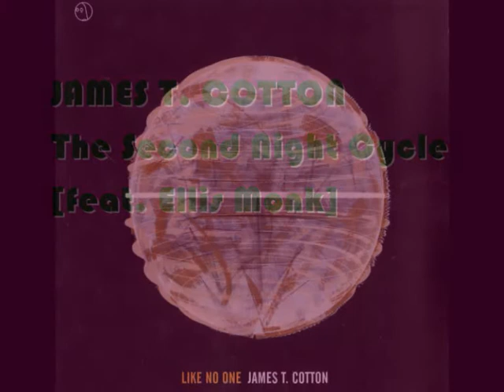James T. Cotton - The Second Night Cycle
Label: Spectral Sound
Catalogue #: SPC-52
Format: 2 x Vinyl, 12", Album
Country: US
Released: 11 Feb 2008
Style: Acid House, Techno

Tadd Mullinix [James T. Cotton]:

Under his many aliases (Dabrye, James T. Cotton, SK-1, etc.), Tadd Mullinix has created his own world of unique sounds, from hip-hop to acid techno to abstract electronics. Mullinixs recording career began with a series of releases on the cult underground imprint Rewind! Records, along with Todd Osborn. Together, under their aliases Soundmurderer & SK-1, the two created and released a string of ragga jungle 12s (which were eventually picked up by Richard D. Jamess label Rephlex). But it was a chance meeting and a demo pass at a local record store with Ghostly founder Sam Valenti IV that took Tadds career in an entirely different direction.
Originally an A-side demo geared to fit in with the house tracks that Ghostly had released thus far, Valenti flipped to the second side of the demo tape and found a series of beautifully crafted abstract beats fused with classically inspired melodies.
These demos became the foundation for Winking Makes a Face, the first full-length release for Ghostly International. The album was received with international praise from both music fans and publications alike.
Mullinixs profile further rose in the summer of 2001 when he was selected by Carl Craig to be a live performer in the second Detroit Electronic Music Festival. It was during his live performance that people were treated to the birth of Mullinixs newest persona, Dabrye, and the techno cut-ups of James T. Cotton. While pursuing various other styles of electronic music, Mullinix keeps the music of his birth name in the experimental canon of sound. From Winking to 2002s heady Panes EP and into his various aliases, Mullinix continues to keep listeners guessing. Indeed, he is one of the few artists with the diverse talent and ability to successfully fill not just one musical career, but many.  Ghostly International

At the same time that Dabrye emerged from Tadd Mullinix's mind, so did the James T. Cotton alias. The debut single Mind Your Manners (fall 2001) came out like a strange techno oddity with a title track teaching kids good manners in Mandarin Chinese. Tracks from the 12" found their way on to many a mix CD, from John Tejada to Magda.
Not one to be pigeonholed, Cotton's work became darker with the monolithic EBM monster of "I Seek" from Spectral Sound's State Of The Union EP. His follow-up Buck! EP is like a shot of caffeine, bathed in classic techno and Belgian new beat influence. The Press Your Body EP paved the way for his dark and hypnotic debut full-length, The Dancing Box.
James T. Cotton represents Mullinix's deep love of techno, the sensation that is evident Mullinix's powerful DJ sets.  Discogs

Spectral Sounds [The label]:

Spectral Sound was formed in 2000 as the Ghostly International label [sister-label of Spectral Sound] was moving toward more experimental and pop releases. Keeping the label's dance-floor roots growing, Spectral focuses on moody, leftfield techno/house and showcases the music of area artists like Matthew Dear, Osborne, James Cotton and Hieroglyphic Being. Spectral has also worked with some of America's best producers at the remix/reconstruction level, including Germany's Reinhard Voigt (Kompakt) and Pantytec (Perlon), LA's David Alvarado, Virginia's Bryan Zentz and NYC's John Selway. With releases as diverse as acid house workouts to glitched-out dub tracks, the Spectral Sound imprint strives to find the perfect balance between retro and future, art and dance.